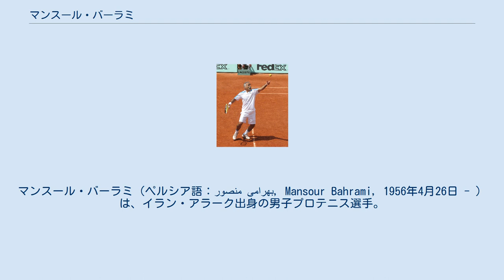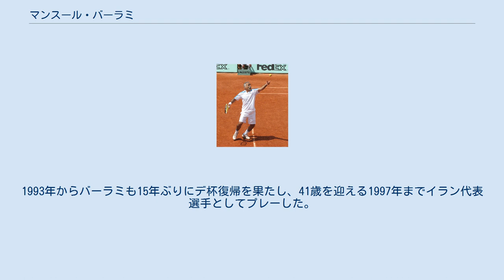マンスール・バーラミ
マンスール・バーラミ（ペルシア語：منصور بهرامی, Mansour Bahrami, 1956年4月26日 - ）は、イラン・アラーク出身の男子プロテニス選手。
当地が生んだ最高のテニス選手で、1989年の全仏オープン男子ダブルス準優勝者。
彼はイランの選手という困難な境遇もあり、大規模なトーナメントの出場機会に恵まれなかったが、現役選手時代は“コートの魔術師”と呼ばれた。
ATPツアーでシングルスの優勝はなく（生涯戦績22勝46敗）、ダブルスで2勝を挙げたが、準優勝が1989年全仏オープンを含めて10度あった。
 バーラミはイランの貧しい家庭で育ち、テニスのボールボーイ（球拾い）の仕事がきっかけでこのスポーツに親しみ始めた。
彼には自分のラケットを買うお金もなかったため、家のフライパンを回したり、ごみ箱を漁って自分でラケットを作りながら、独学でテニスを覚えたという。
後にプロ選手として見せた華麗な技術は、このような創意工夫から生まれたものである。
彼の少年時代はパーレビ国王の時代であり、1974年に18歳で男子テニス国別対抗戦・デビスカップに初出場したが、間もなくイラン・イスラム革命が起こり、1979年に「イラン・イスラム共和国」が成立した。
革命の影響で、当地における「プロスポーツ」が全面的に禁止されたため、バーラミはイランを離れてフランスに定住し、以後は活動の拠点をフランスに移した。
 バーラミがプロテニス選手として最初に出場したトーナメントは、1975年に故国イランの首都テヘランで行われた大会であったが、前述の事情のため1978年から1980年までの3年間は全く試合に出場できなかった。
ようやく1981年全仏オープンを足掛かりに、彼はフランスで活動を再開する。
1986年からバーラミのダブルス・キャリアは軌道に乗り始め、この年にATPツアー大会のダブルスで3度の準優勝を記録する。
1987年にもダブルス準優勝が2度あり、ようやく1988年にスイス・ジュネーヴ大会のダブルスで初優勝を果たした。
そして、彼の選手生活のハイライトとなった1989年全仏オープンを迎える。
33歳になったバーラミはフランスのエリック・ヴィノグラツキとペアを組み、イランのテニス選手として史上初の4大大会決勝進出を成し遂げたが、決勝ではアメリカペアのジム・グラブ＆パトリック・マッケンロー組に 4-6, 6-2, 4-6, 6-7 （セットカウント1-3）で敗れ、初優勝のチャンスを逃した。
現在に至るまで、グランドスラム大会の決勝でプレーしたイラン人テニス選手はバーラミ1人だけである。
 バーラミは男子ツアー大会でのシングルス出場機会が限られ、4大大会のシングルス出場は全仏オープンのみであった。
彼のシングルス経歴は1992年で終わり、その後は1993年に創設された男子テニスのシニア・ツアーを回り始めた。
ダブルスでは1995年9月のチェコ・プロステヨフ大会まで出場記録が残っている。
 イランは革命のためデビスカップからも長い間遠ざかっていたが、1992年にようやくイランのデ杯復帰が実現した。
1993年からバーラミも15年ぶりにデ杯復帰を果たし、41歳を迎える1997年までイラン代表選手としてプレーした。